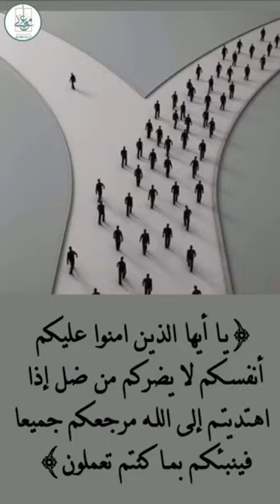إني ذاهب إلى ربي سيهدين